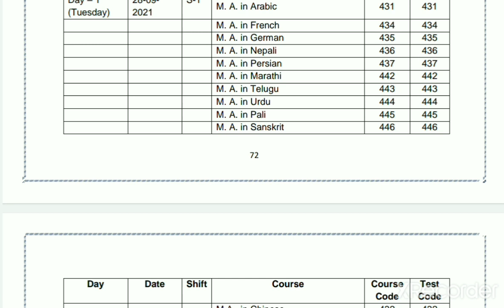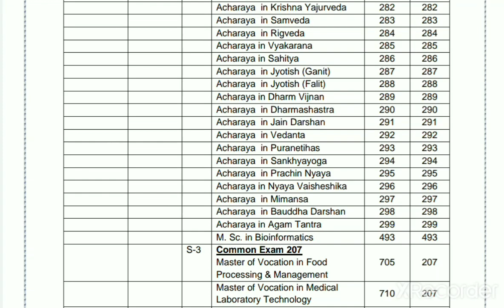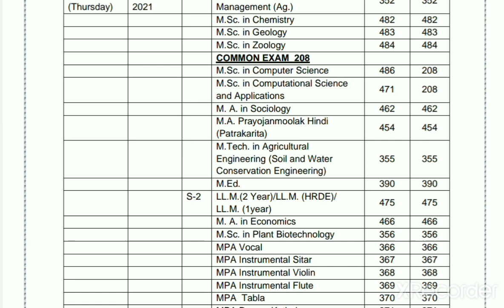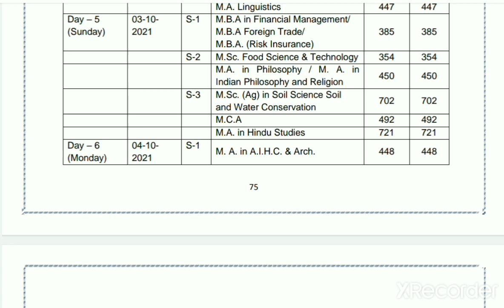PG Entrance || Date Reminder ।। कितने दिन बचा हैं ,,, आप के एंट्रेंस में?